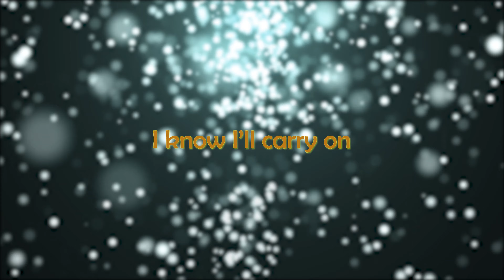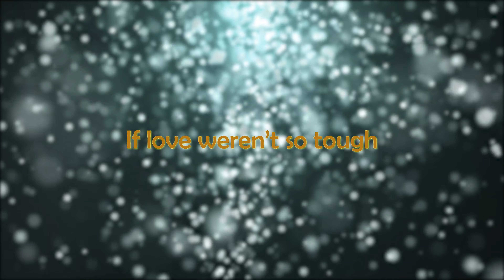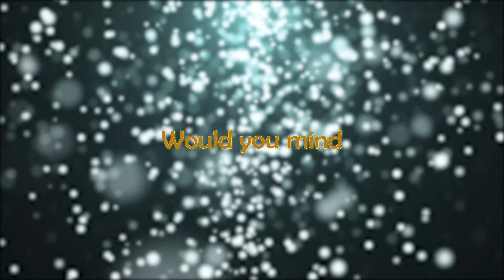Would You Mind - Brinal Chua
Would You Mind from the album The Changes

 Lyrics and Vocals– Brinal Chua
 Percussion – Sebastian Leong
 Bass guitar – Bani Rahman
 Acoustic guitar – Paul Dass

Recorded and produced by Jerry Chua and Reghu Rn of Myx Studios. Their expertise, mentoring, and passion have been inspirational in producing our debut album.

Album cover and CD design by Wil Kolen of Chemistry Design.

Photography by Marcel Heijnen and Rohan Suppiah for photography.

Lyric Video by Noel Madolid Jr.

Copywriting by Geri Chew.